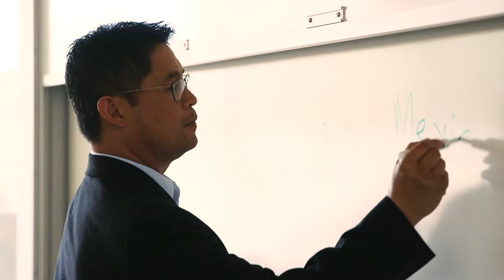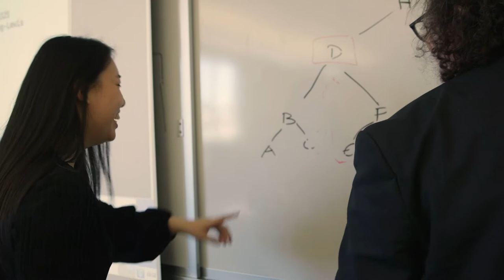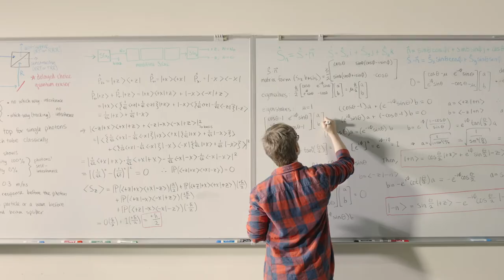Your Academic Experience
At Grinnell, we believe that learning works best when you’re actively involved in your classroom community, studying what matters to you. We believe in making connections across academic disciplines, learning beyond the classroom, and pursuing excellence in everything we do. With more than 500 courses and just one required class outside of your major, you’ll have plenty of academic freedom. But you won’t go it alone; dedicated faculty advisers provide guidance and support every step of the way.